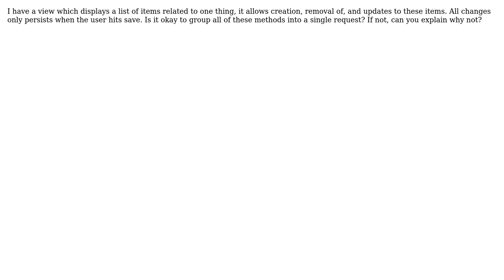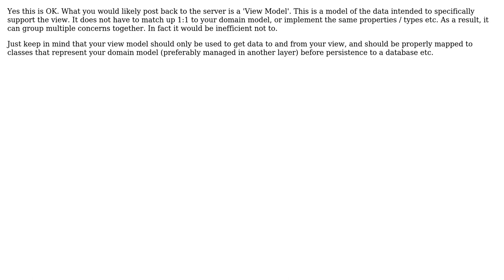Software Engineering: Is it okay to group multiple actions in a single http request